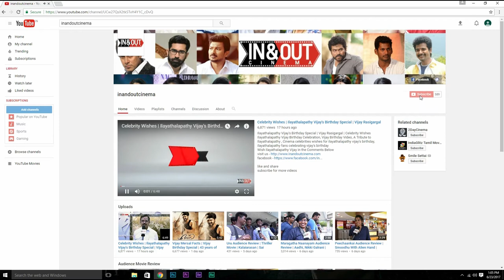Dhanush Mashup | A Tribute Video to Dhanush | Kokki Kumaru Is Back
Watch The Best ClubMix Of Dhanush, A Tribute Video To Dhanush
Dhanush is an Indian film actor, director, producer, writer, lyricist, screenwriter and playback singer best known for his work in Tamil cinema.
Dhanush's first film was Thulluvadho Ilamai, a 2002 coming-of-age film directed by his father, Kasthuri Raja. Over the last 15 years, Dhanush has starred in over 25 films.
Dhanush won the Best Actor award at the 58th National Film Awards for his performance in Aadukalam (2010).
In 2011, Dhanush's popular song "Why this Kolaveri Di" became the first Indian video song to cross 100 million views on YouTube.
Dhanush produces films under his production company, Wunderbar Films.
He has won 3 National Film Awards and 7 Filmfare Awards.